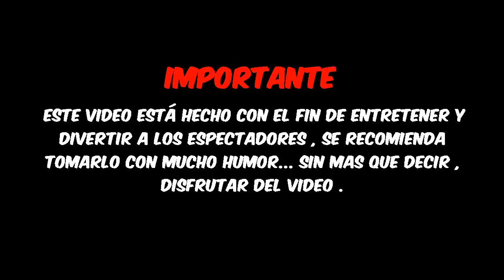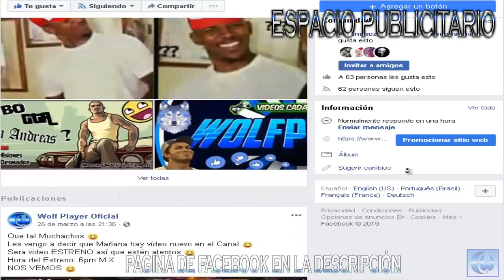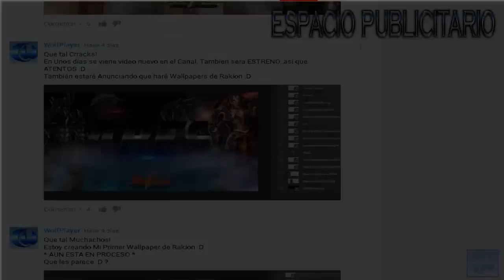Rakion | Intentando Sacar PU Card con el 3 Ticket Gatcha | WolfPlayer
Estamos con un nuevo vídeo en el Canal :D
Esta vez intentaremos sacar algunos Power User en el Sistema gatcha :D

NOTA: ESTE VÍDEO FUE ECHO EN EL EVENTO ANTERIOR por si se lo preguntan xD

NOTA2: Ya que muchos votaron... en estos días grabaré un poco de ruleta y veré que tal :D

NOTA3: No creo poder hacer el vídeo de Sacando Las nuevas criaturas atributo, ya que muchos estaban preguntándome si haré ese vídeo, pues no creo hacerlo porque no juego modo golem, ni soy coleccionista.. así que por el momento no me es necesario sacar esas crias :c Lo siento muchachos :c

No se olviden de seguirme en FACEBOOK ya que es la única forma de contactar conmigo :)

Yo soy WolfPlayer Hasta un Próximo vídeo ...Bye Bye :D